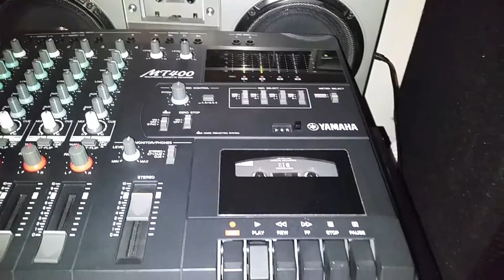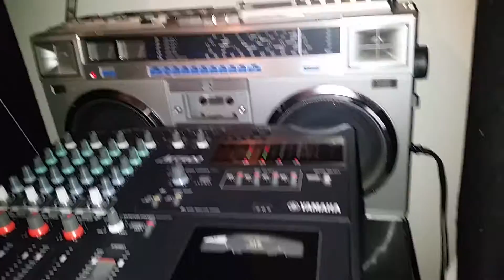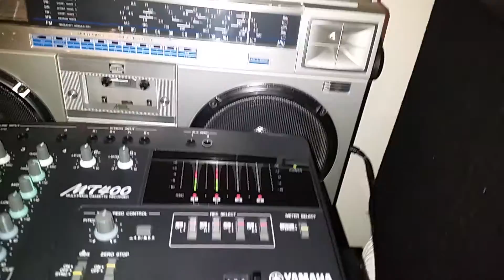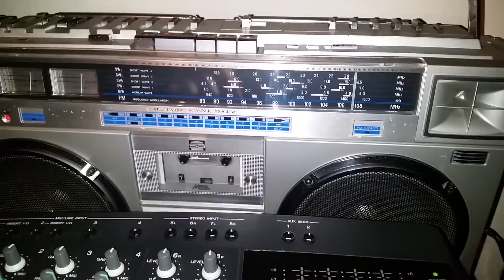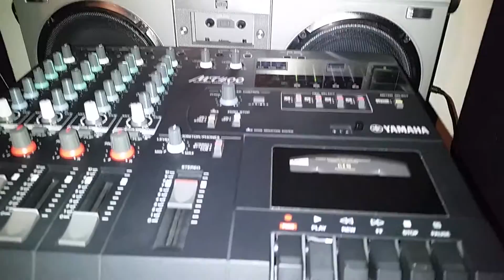YAMAHA MT 400 Y JVC RC-M70JW